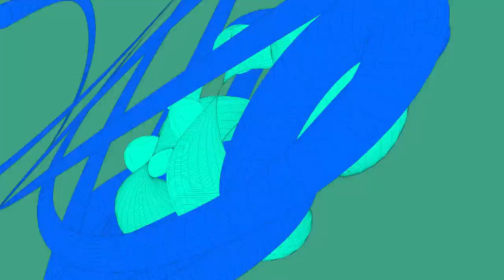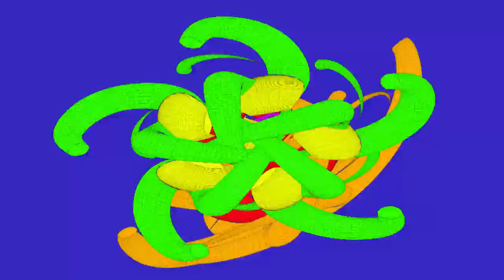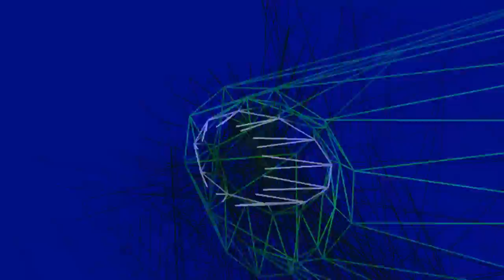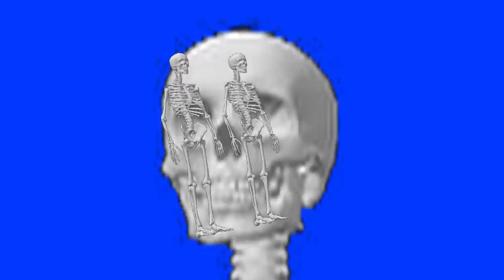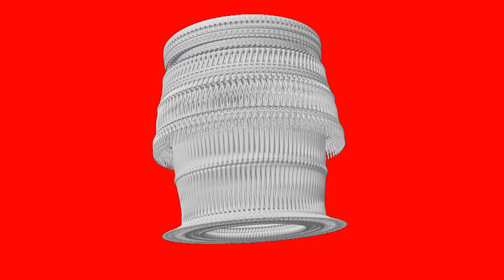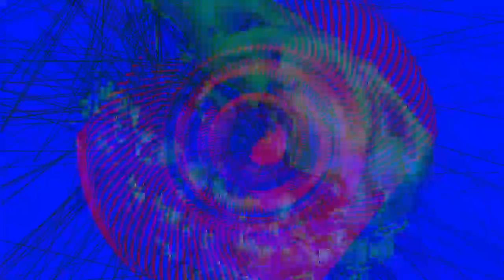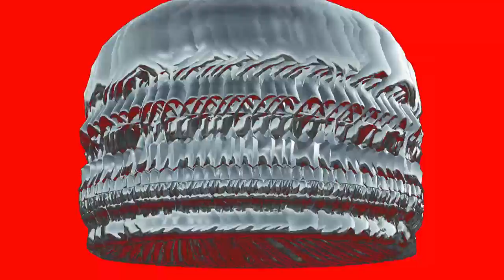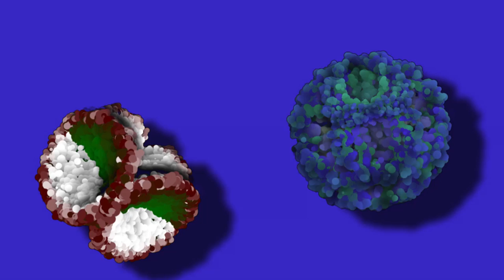Rock Thomas Show 6-14